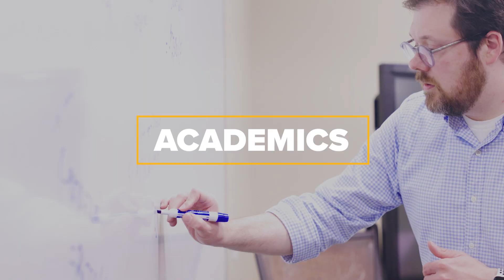21-22 OKWU Year in Review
Defining Moments — A look back at 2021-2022